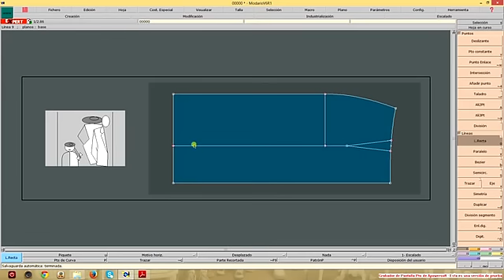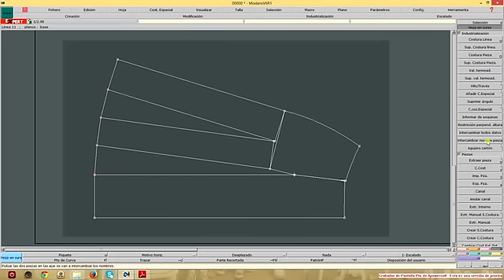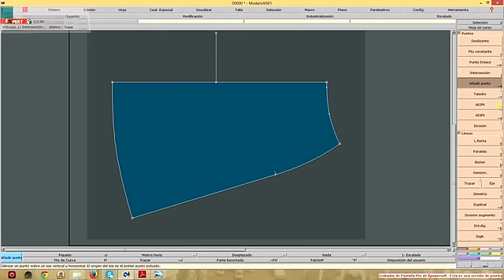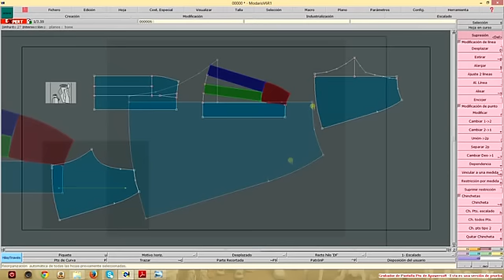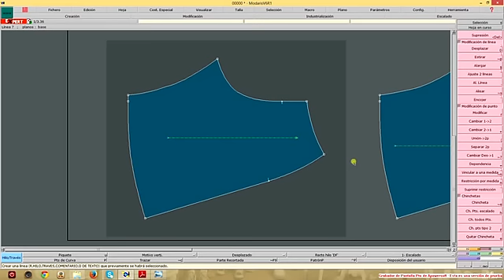Curso para hacer patrones.Trazado de la falda pantalón.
Este es el link de mi blog donde puedes ver diferentes versiones de patrones para realizar

Como hacer trazado falda pantalón y confeccionar tu ropa, aprende a coser paso a paso un vestido de moda, aprenderás a confeccionar desde un pantalón, pasando por una blusa, hasta un abrigo siguiendo mis vídeos tutoriales de confección.

Estas interesada en costura y patrones, aprender a coser, cortar y hacer la ropa por ti misma. "diy", esta es tu pagina.